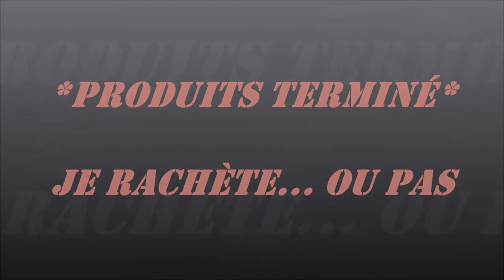*Produits Terminés*, je rachète... ou pas?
Coucou mes Anges

Et également sur mon Instagram sous le speudo
(mon compte est en privé et je n'accepte que les demandes si vous répondez favorablement aux miennes! après tout pourquoi auriez vous le droit de rentrer dans mon cercle d'amis et voir mes photos et moi non...?)

BiZoUk